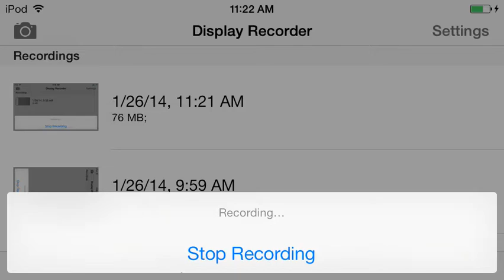Clash of Clans-Playing Catchup to Old Base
This is my first video to my new channel.